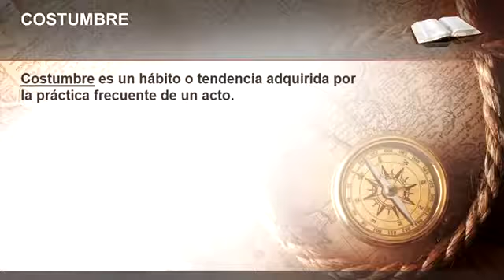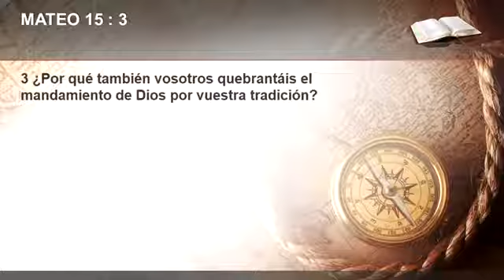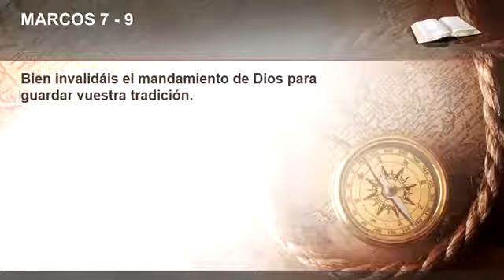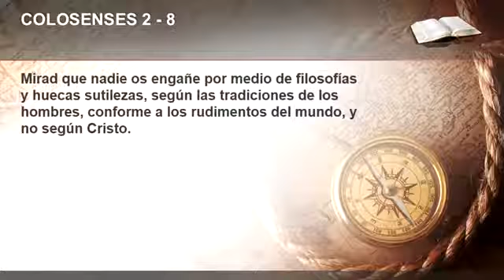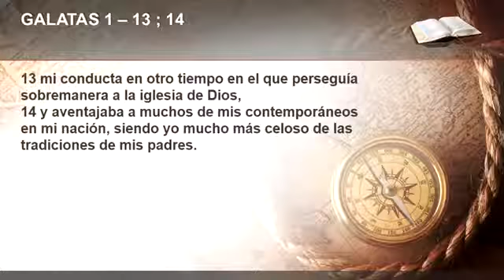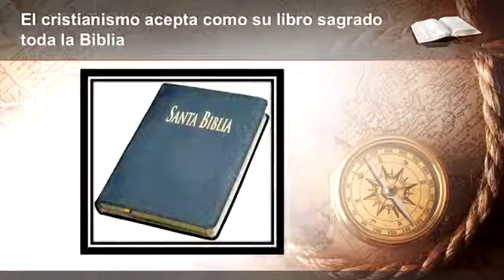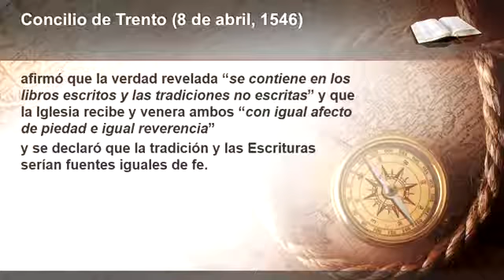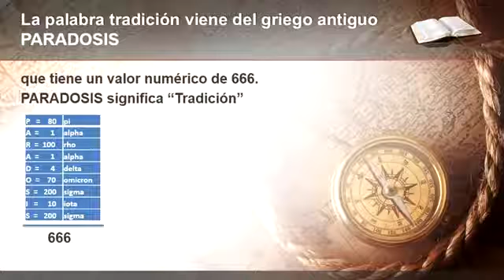Tradiciones y mandamientos de hombres. Tema 16. Enrique Rosenthal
Acompananos a conocer la verdadera historia de la rebelion del hombre, la promesa de Dios desde el principio de los tiempos y como se ha desarrollado co el paso de la historia de la humanidad. Acompana al hermano Enrique Rosenthal en estos fabulosos temas.
Pelicula Cristiana Biblica Cristo Jesus Musica Religiosa Dios Documental Biblia Historia Mesias Josue Noe Jose Egipto Canaan Monte Sinai Exodo Apocalipsis Nuevo Antiguo Testamento Paraiso Peliculas Salmo Salomon Salmos Peliculas Filmes Hebreo Judio Israel Jerusalem Tierra Prometida Bautismo Bautista Boda Fiesta Rock Bachata Porno Nudista Asiria Siria Roma Senor Usa Estados Unidos Donal Trump Biden Democrata Republicano Inmigrante Migra Mexico Panama Cuba Republica dominicana Pornografia Asecinato Bomba Argentina Brasil Peru Terrorista Dictadura Super libro Fin Mundo Pascua Jom Kippur Torah Pentecostes levadura panes libertad salsa comida puerco res carne pecado mujeres mujer videos musical concurso cielo sugunda venida comica herotica accion ficcion suspenso gratis brujeria taroth cartas naipes casinos juegos vicios loteria dinero facil drogas drogadicto adicto alcoholico ron cerveza plantas verduras campo campesino honduras nicaragua colombia venezuela puerto rico altisimo alturas montana armagedon predica bautista adventista catolico santa santo presbiteriano testigo de Jehova santeria papa iglesia templo sinagoga musulman profeta profecia islam indu panteon cementerio entierro velorio comedia duelo david gigante duelo historica vaticano lutoro luterana ortodoxo mesianico adicto